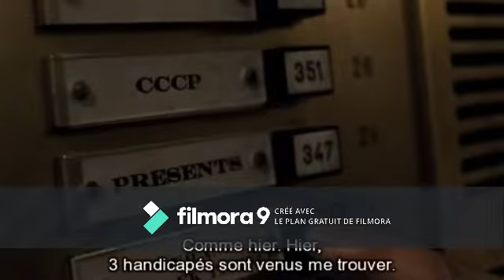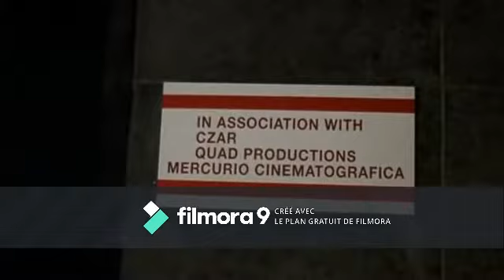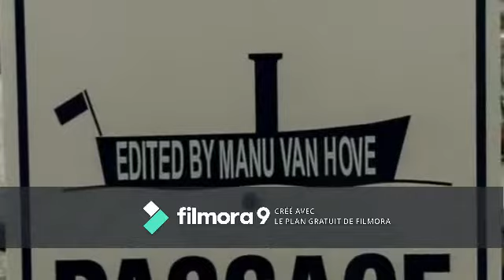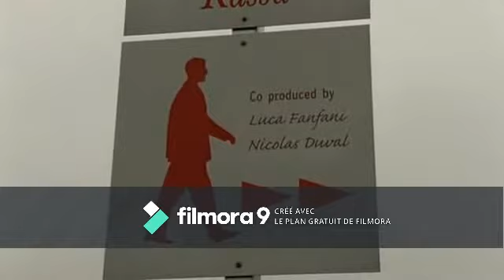Coussinet de Bielle 003